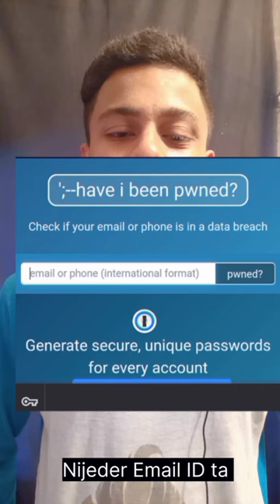Check Your Email Is Safe Or Not. .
Video Topic: Check Your Email Is Safe Or Not. .

howtosecuregmailaccount howtosecuregmailaccountfromhackers gmailsecurity2stepverification checkyouremailissafeornot howtocheckmyemailissafe howtocheckif anemailislegit